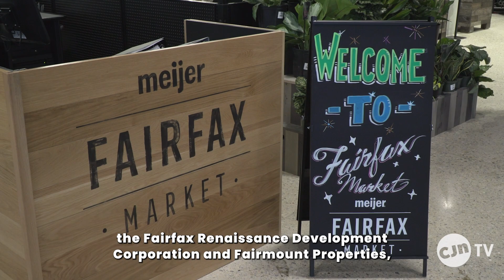Meijer opens Fairfax Market in Cleveland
Meijer opened Fairfax Market on Jan. 16 at 2190 E. 105th St. in Cleveland’s Fairfax neighborhood.

As the retailer’s fifth neighborhood market, it is the first of this format outside of Michigan, according to a news release. The store is part of a larger revitalization project, within the Cleveland Innovation District, to bolster economic activity, add jobs and bring nutritious, affordable food to the area.